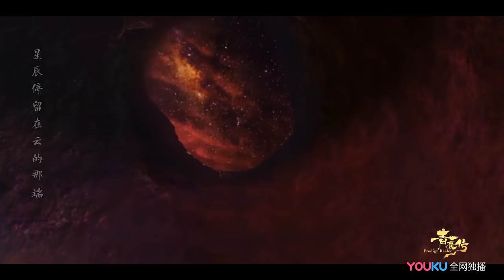MV《青囊传/Prodigy Healer》Theme song by Li Hongyi《李宏毅》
《青囊传/Prodigy Healer》will be on air every Thursday at 8 P.M. (CST)